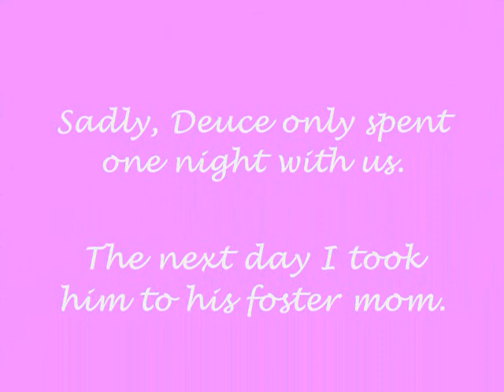Dory Flirting With Deuce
Deuce was an overnight guest & Dory started working her magic on him very soon after his arrival! :)  Deuce is a 2 1/2 year old foster with Schnauzer Love Rescue who was being transported the next day to his foster home near Savannah, GA.   He was never intended to be my foster.    To Dory's dismay, it was only a stop over for Deuce on his journey to his foster home.